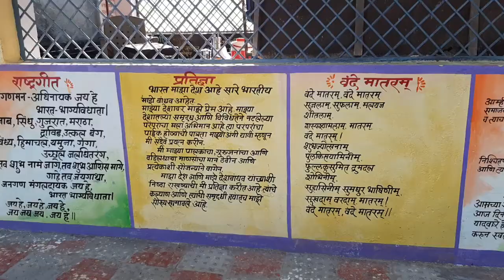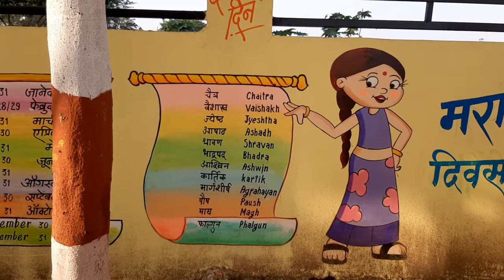स्कूल पेंटिंग वर्क,,, जिल्हा परिषद,